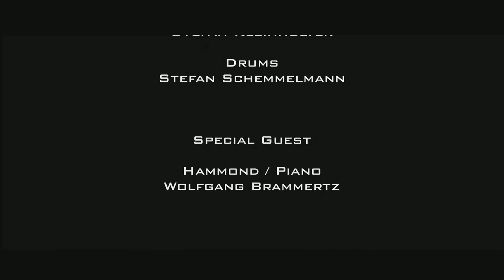Wesson Green - Nine One One from the Album "Attachment"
Wesson Green: Vocals, Guitar (1993 Zemaitis Dragon Metal Front - Mesa Boogie MKiic+),
Mell Richards: Guitar, Vocals (2014 Fender Telecaser Golden 50th Custom Shop - 1953 Fender Tweed Pro)
Stefan Kleinhölter: Bass (1966 Fender Precision Bass - Ampeg SVT)
Stefan Schemmelmann: Drums: (1956 Gretsch Round Badge Drums)
Special Guests:
Wolfgang Brammertz: Grand Piano / Hammond (1979 Yamaha C3 & 1956 Hammond C3)

Produced, recorded mixed & Mastered by Wolfgang Brammertz at Fox Music Studios